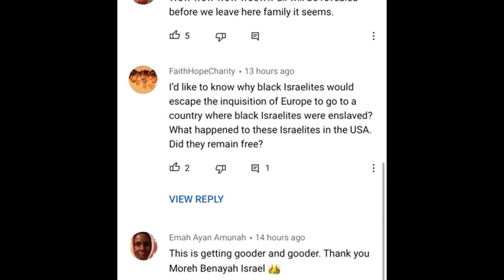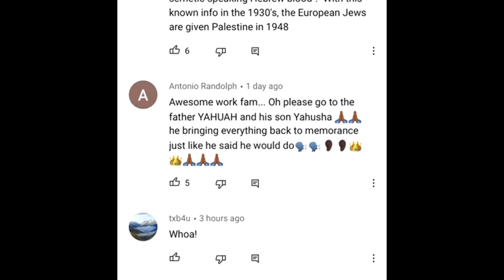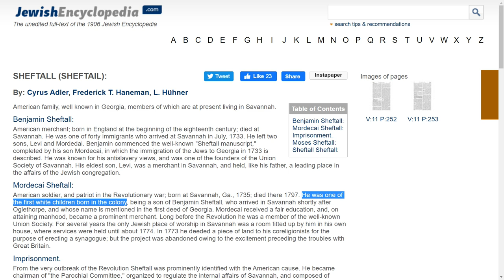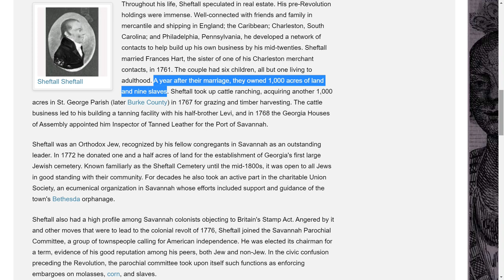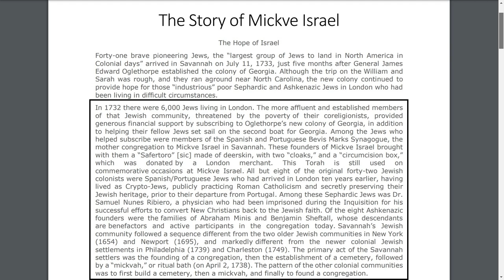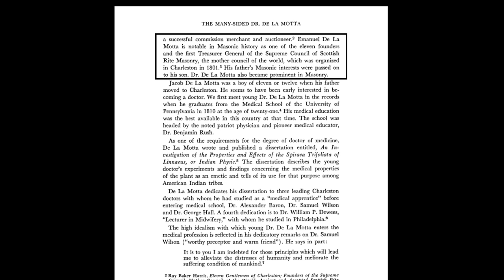Benayah Israel Corrected: Jews of Savannah, GA (Full Version)